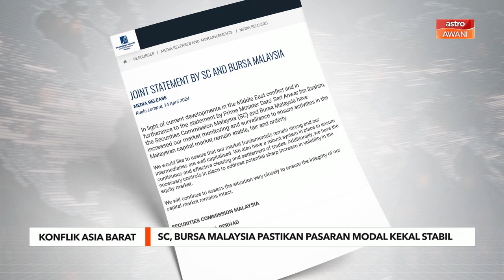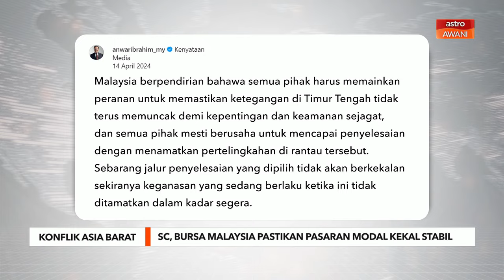SC, Bursa Malaysia pastikan pasaran modal kekal stabil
Suruhanjaya Sekuriti Malaysia (SC) serta Bursa Malaysia melalui satu kenyataan bersama pada Ahad turut memberi jaminan bahawa asas pasaran kekal kukuh dan pengantara dipermodalkan dengan baik.